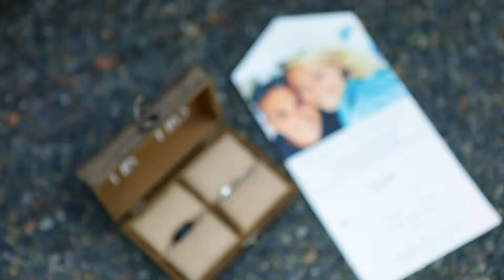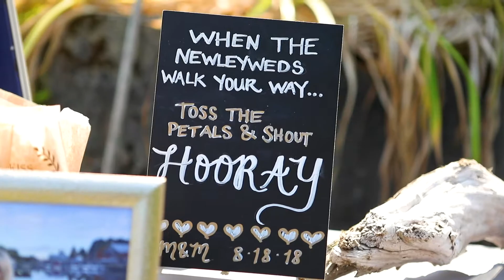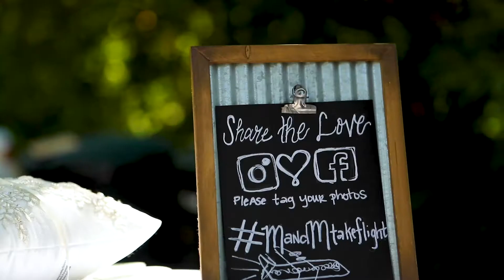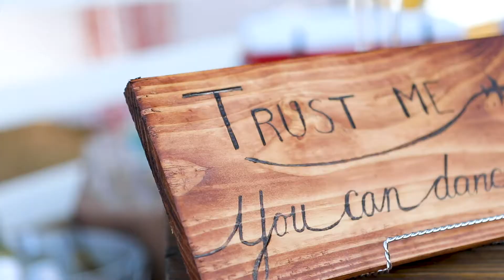Gig Harbor, Washington - Mark & Michelle Wedding - 08.18.18